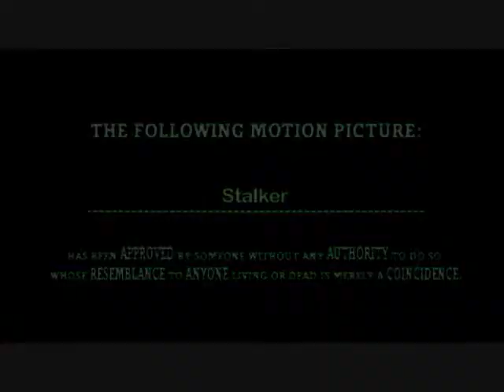Stalker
Stalker is about a woman who is nice to this man He starts Stalker because he thinks that she is in love with him .